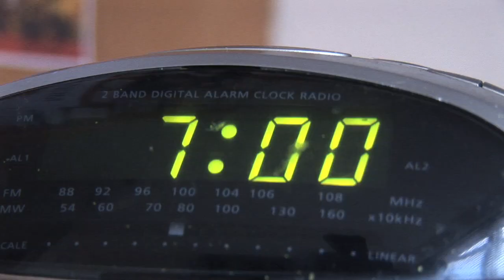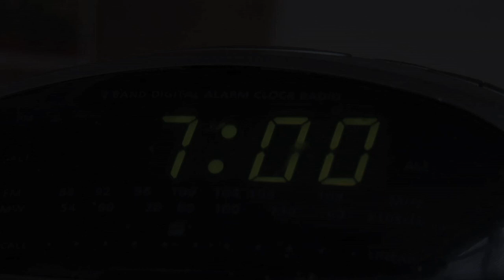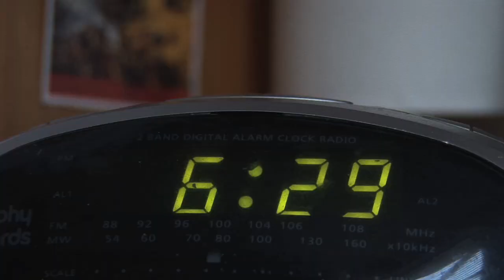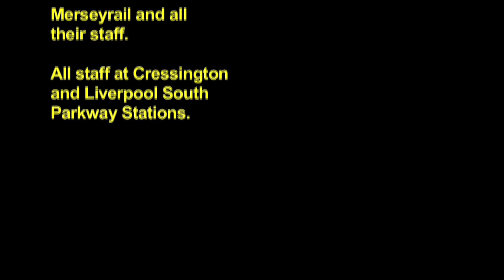Season Ticket - The Movie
Merseytravel Season Tickets...save time, save money...fall in love?